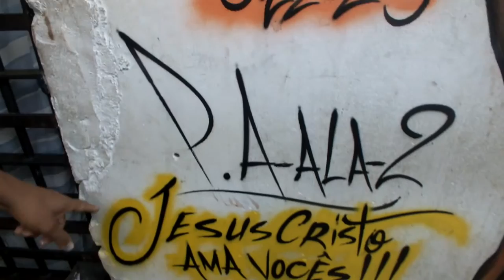Frutos do Espirito Santo - Elom Grafiti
Evangelismo na Casa de Prisão Provisória de Palmas-TO
HIP HOP GOSPEL FESTIVAL 2014